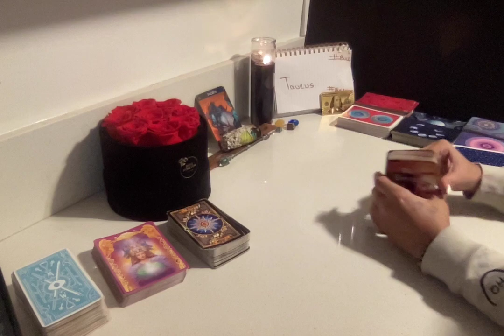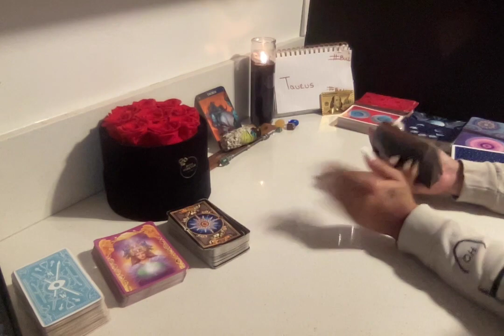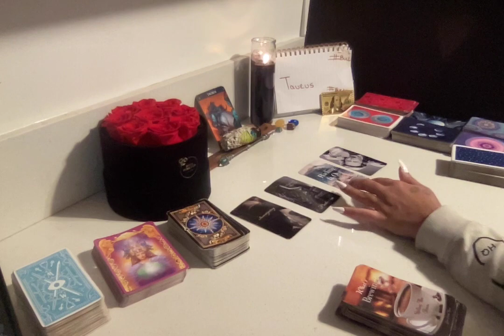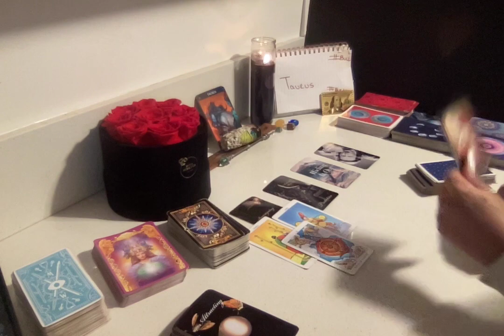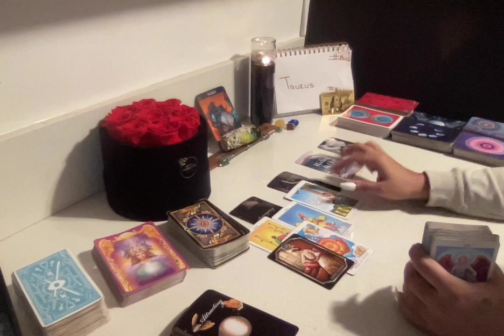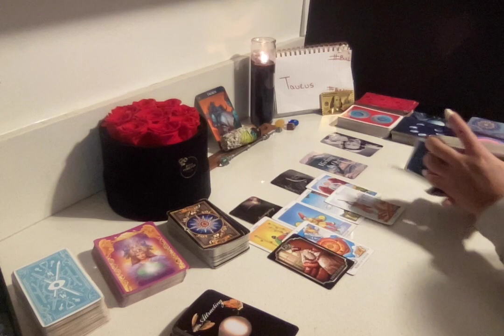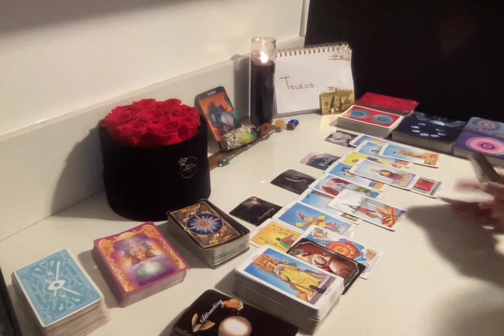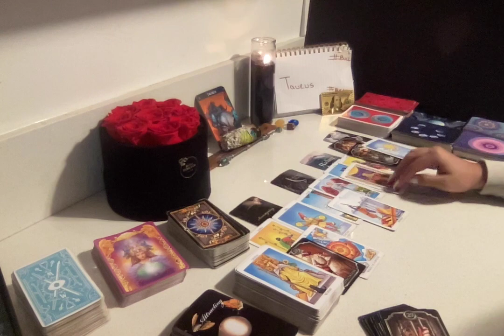♉️TAURUS🚨⚠️THEY'VE BEEN INVESTIGATING YOU THIS WHOLE TIME‼️UR CALLS R BEING MONITORED AN RECORDED😳